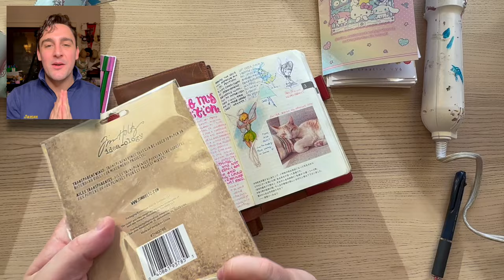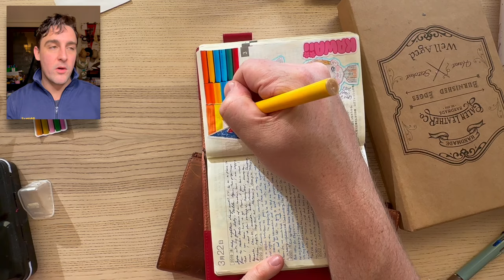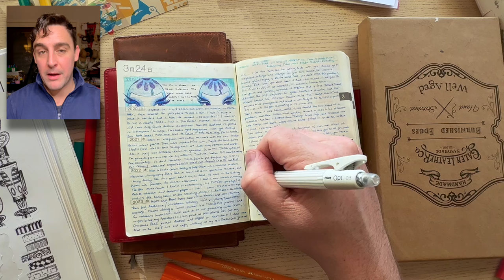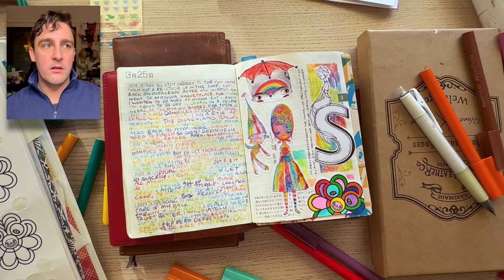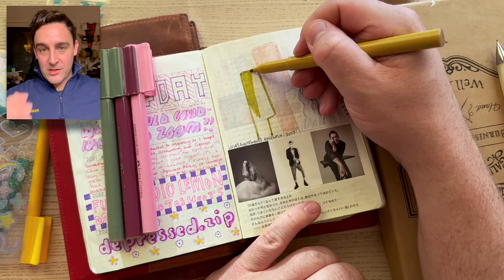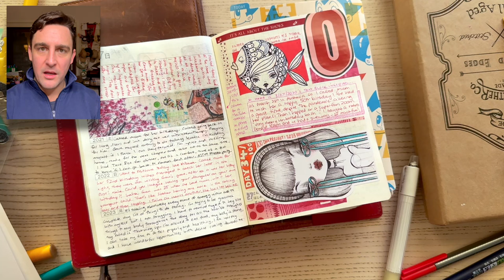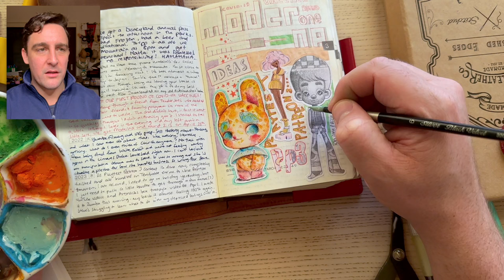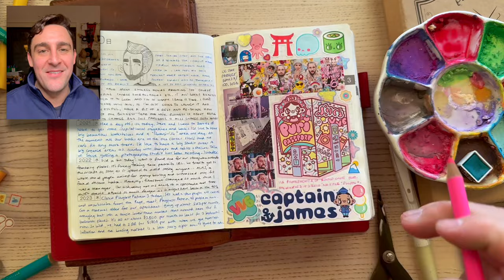The Last 5 Years - March 21st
G'day Friends!

Don't forget to join MMM'23!

A lot of the "stickers" I use in this video are ephemera from my Collage Club, JOIN HERE:

- J